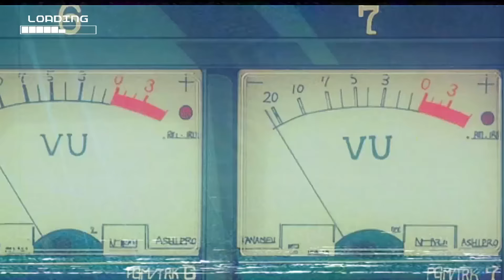Top 5 Juegos que DEBES JUGAR! / Play Station.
con eso me ayudas de manera titanica.